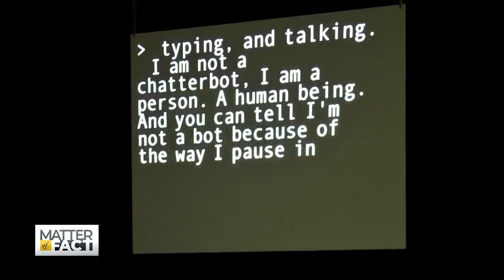A.I. Takes Center Stage: MacArthur Fellowship Winner Annie Dorsen combines tech and theater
Artificial Intelligence takes center stage in a new genre of theater. Annie Dorsen is a 2019 MacArthur Foundation Fellowship winner and pioneering the way algorithms are used in theater. She talks about how the concept came together in her chat with Soledad.